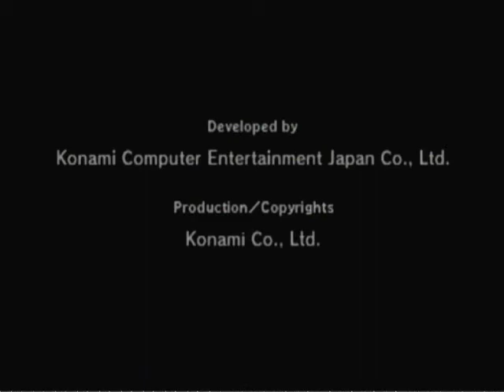Metal Gear Solid 1 - One of the Best Games Ever Made Part 2/2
THIS IS NOT A REVIEW. MGS 2 coming in the next few weeks. Here I comment on many parts of MGS1 and talk about how it effected gaming ever since 1998. Credit to the following people for the still images I used, the music, and of course Hideo himself.  (other than the video, which I made myself)

/jpg/Super_Nintendo_Entertainment_System.jpg

MGS theme by Harry-Gregson Williams.  (copyright disputed)

All Cutscenes are taken from Metal Gear Solid 1 from Konami and made by Kojima

I claim no credit for any of the things credited above, I just put them together along with footage of me playing the game and my own commentary.

Thank you Hideo Kojima